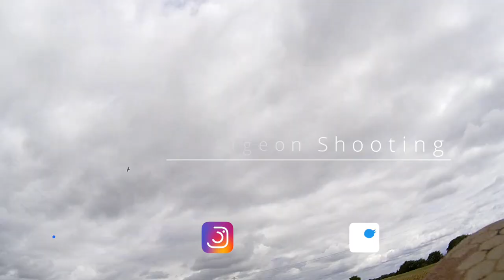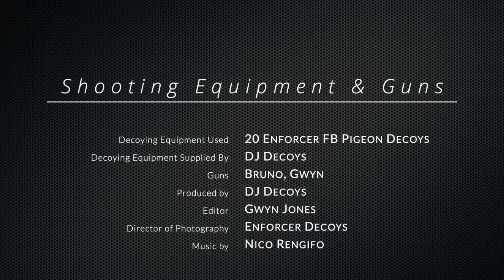Pigeon Shooting !!! Summer Pigeon Shooting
We are pigeon shooting on a standing barley field, we are using 20 Enforcer full bodied pigeon decoys and a pigeon magnet. Summer Pigeon Shooting is one of the best times to get out and control them. The wood pigeon decoyed great into the enforcer decoys with the pigeon magnet.

Thank you for viewing our video's all the products that are used in our films can be found on our